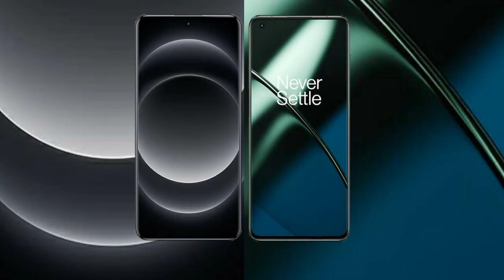Xiaomi 14 Ultra vs OnePlus 11 Review